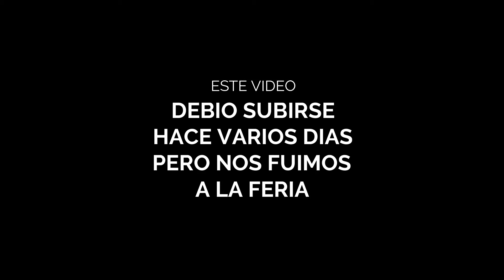Te invito a la Feria del Pueblo | Staff Tigres del Norte | Peppiyo Oficial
En breve recorrido en la Feria del Pueblo.